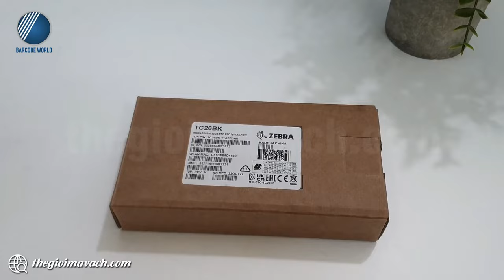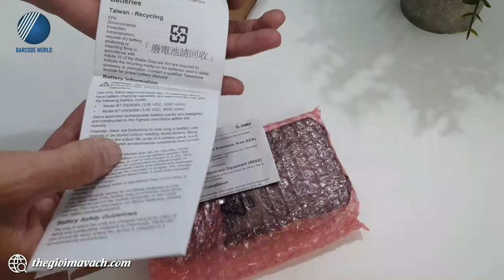Giới thiệu review máy kiểm kho pda Zebra TC26 cầm tay, di động - Thế Giới Mã Vạch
🍂 Máy kiểm kho PDA Zebra TC26 là dòng kiểm kho nổi bật với cấu trúc nhỏ gọn, tiện lợi như một chiếc điện thoại thông minh.
🍂 Zebra TC26 cung cấp khả năng kết nối WiFi, cellular, Bluetooth, GPS và NFC tăng cường tính linh hoạt.
🍂 Ngoài việc quét mã xử lý dữ liệu trực tiếp thì ở máy PDA Zebra TC26 còn được trang bị camera trước và sau phục vụ cho chụp lại các tài liệu, chứng cứ quan trọng.

🌺Trong video, chuyên viên kỹ thuật của Thế Giới Mã Vạch gửi tới bạn khả năng làm việc thực tế của máy kiểm kho pda Zebra TC26.
Nội dung video gồm các phần như sau:
- 00:44: Đập hộp máy kiểm kho PDA Zebra TC26
- 01:53 : Giới thiệu chung về máy kiểm kho Zebra TC26
- 02:42 : Khởi động và giới thiệu các chức năng của máy PDA Zebra TC26.
- 05:52 : Quét mã vạch thu thập dữ liệu bằng Zebra TC26.
- 07:56 : Liên hệ mua máy kiểm kho PDA Zebra TC26 cầm tay, di động.

👉 Thông tin và thông số kỹ thuật chi tiết của máy kiểm kho pda Zebra TC26